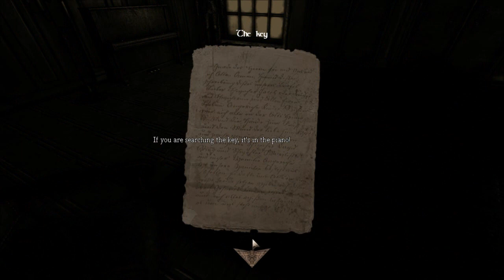Český Let's Play | Amnesia : House of Creep 2 | "Šváboborec" | [720p] [PC]